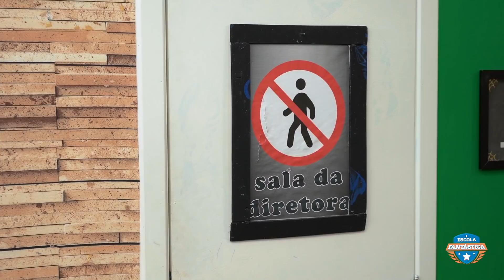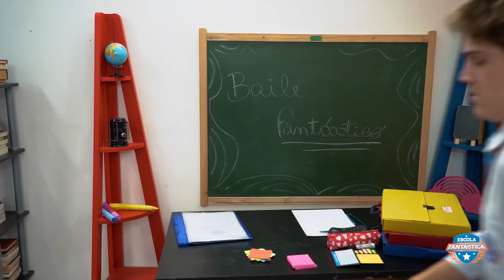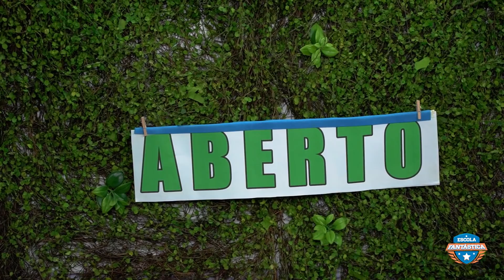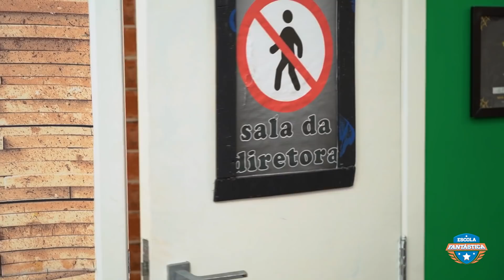RAISSA FAZ BOLO PARA OS ALUNOS DA ESCOLA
Raíssa chega na escola com uma nova pegadinha: de oferecer bolo para os amigos, mas na verdade é uma esponja. Quem será que irá cair? Venha já assistir e se divertir com as peripécias de Raíssa, aqui na Luccas Toon!

EPISÓDIO APROVADO POR UM EDUCADOR.